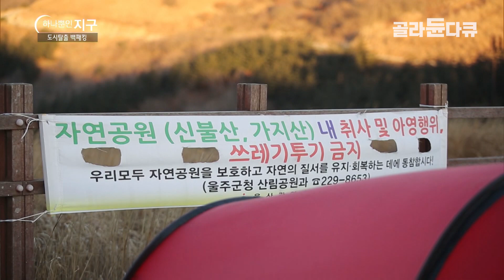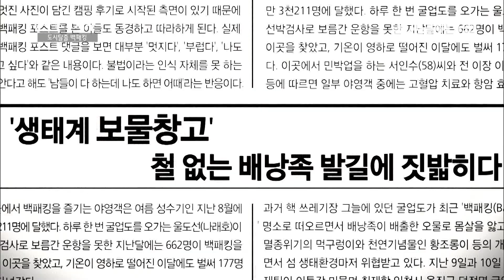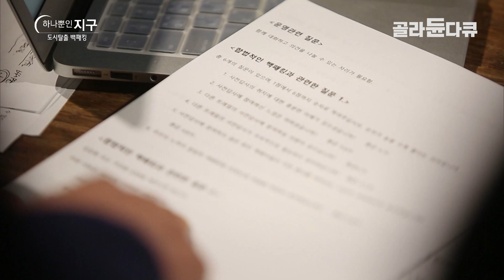놀고 온다면서 쓰레기를 한바탕 줍고 온다는 요즘 청년들│알 사람은 벌써 다 안다는 '클린백패킹' 모임│하나뿐인 지구│골라듄다큐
※ 이 영상은 2016년 3월 4일에 방송된 ‹하나뿐인 지구 - 도시탈출 백패킹›의 일부입니다.

# 백패커, 변화를 선도하다

백패킹은 자연에 가장 가까이 다가갈 수 있는 만큼, 의도치 않게 자연을 훼손시킬 수 있다는 딜레마를 가지고 있다. 그래서 최소한의 장비만 들고 다니며(BPL, Backpacking Light) 머문 자리에 흔적을 남기지 않으려는 (LNT, Leave No Trace) 노력이 절실히 필요한 여행 중 하나인데… 하지만 자연을 즐기기 위해 불법을 자행하는 일부 몰상식한 백패커들로 인해 아직도 모든 백패커들을 자연훼손의 주범으로 보는 사람들이 있는 실정이다.

"스스로 자정 능력을 키울 수 있도록 하는 게 오히려 자연을 지키는 능력을 키우는 데 도움이 되지 않을까라는 생각을 합니다.“_울산캠핑클럽 송은석

현재 국내에서 시행되고 있는 공원 내 취사 및 야영금지 조항을 어기지 않고, 건강하게 백패킹을 하는 방법을 모색하는 ‘합법적인 백패킹을 위한 모임’과 백패킹을 하면서 정기적으로 등산로를 청소하는 ‘클린백패킹’ 모임을 가지고 있는 울산캠핑클럽. 더는 음지가 아닌 양지로 나와 당당하게 백패킹을 할 수 있는 방법을 연구해 직접 실천하고 있는 이들을 통해 백패킹의 미래를 들여다보자.

✔ 프로그램명 : 하나뿐인 지구 - 도시탈출 백패킹